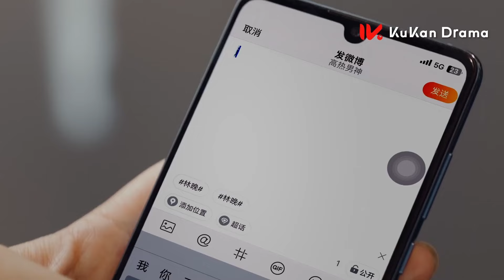EP09搶先看：灰姑娘被誣陷是小三，霸總宣示宣誓主權，當眾熱吻💟|Confess your love